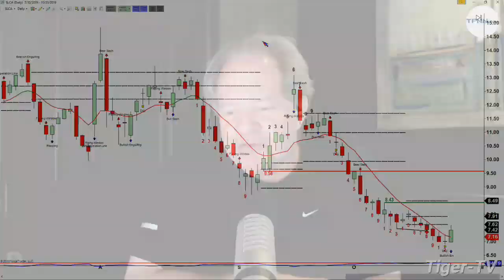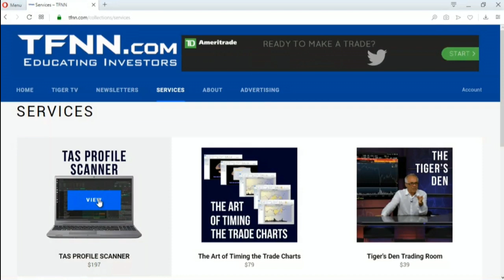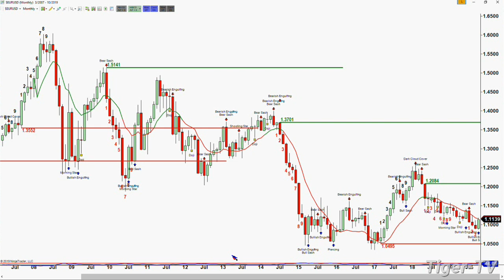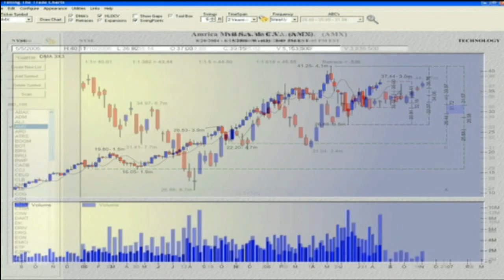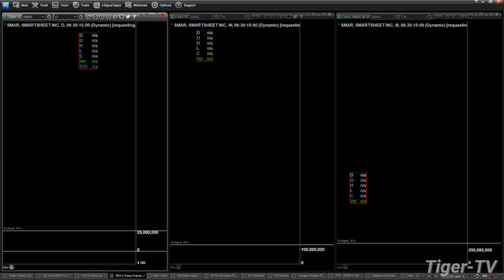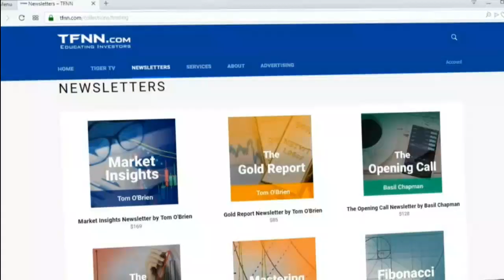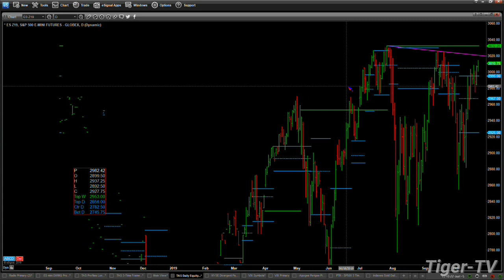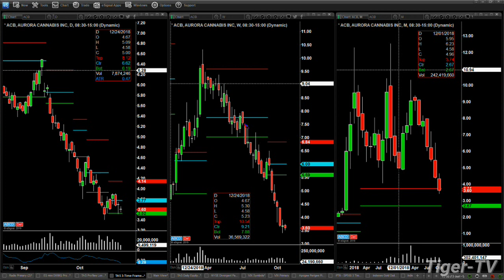October 22nd, The Trader's Edge with Steve Rhodes on TFNN - 2019